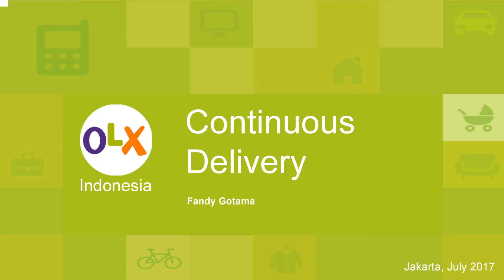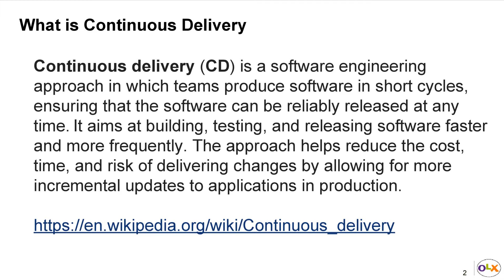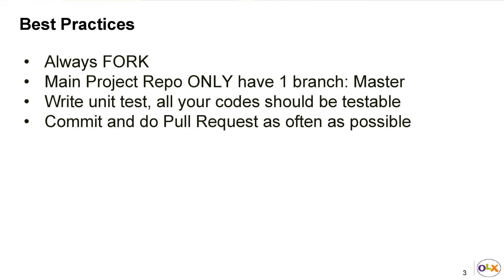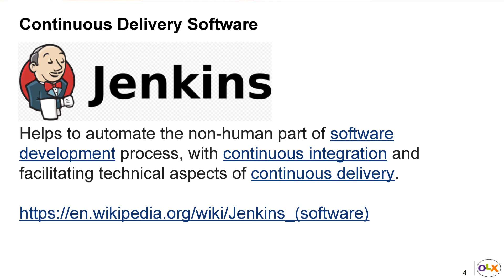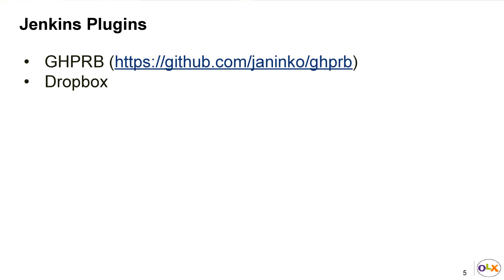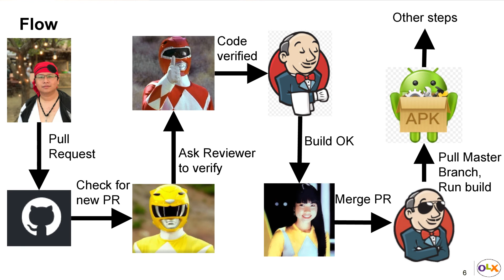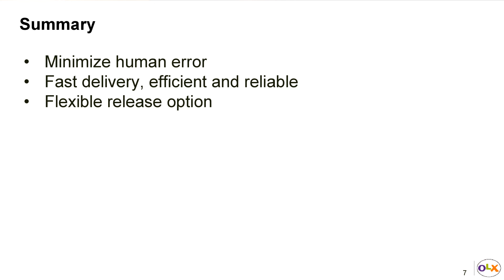Fandy Gotama - Continues Delivery in OLX | BukaTalks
Continues Delievery adalah sebuah implementasi pada pengembangan aplikasi, di mana kita bisa memanfaatkan sebuah software untuk merilis suatu aplikasi secara otomatis dengan cepat dan reliable. Fandy Gotama (Mobile Lead OLX Indonesia) akan menjelaskannya dengan lebih detail pada video BukaTalks kali ini. Yuk, saksikan sekarang!